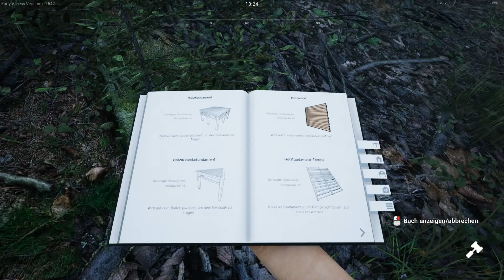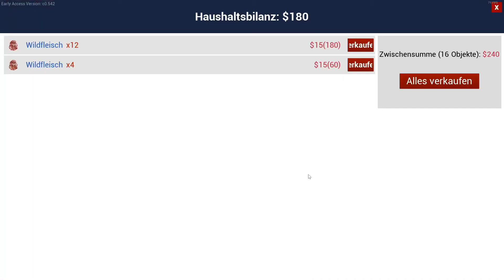Ranch Simulator | Zwei Knallharte Profis räumen auf! | #3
Hallo!

Willkommen bei meinem Live Stream Mitschnitt von Ranch Simulator

Über Ranch Simulator:
Ranch Simulator - Der realistische Mehrspieler-Landwirtschafts und Management Sandbox; Anbauen, Ernten, Jagen & Aufbausimulator

Baue deine Ranch wieder auf
Die Jahre haben es mit der Ranch deiner Familie nicht gut gemeint und es braucht Zeit sowie Geld, um sie wieder zu vergangenem Ruhm zu führen. Kaufe Werkzeug im örtlichen Baumarkt und Fahrzeuge, um deine Projekte für den Wiederaufbau durchzuführen. Renoviere das Hauptgebäude, wähle das Vieh, das du züchten willst, und errichte die Scheunen, Pferche und Gehege, die für die Sicherheit deine Viehbestands notwendig sind.

Große Bauprojekte sind eine Sache. Aber sie bezahlen zu können? Das hängt davon ab, wie gut du als Rancher bist. Profitabel zu sein ist ein Tagesgeschäft. Sobald du dein Vieh ausgewählt hast, musst du es regelmäßig füttern und ihm Wasser geben, damit es gesund bleibt. Erfolgreiche Viehzucht und die bedachte Aufzucht von Jungvieh führt zu einem Anstieg der Zahlen deiner Herden – und je mehr Produkte du zum Verkauf hast, desto mehr Einnahmen erzielst du für deine harte Arbeit.

Um dein Gehöft herum befindet sich eine riesige Open-World-Umgebung, in der es nur so an wilden Tieren wimmelt. Also wenn du mal etwas auf die Bremse treten willst, wieso schnappst du dir nicht einfach dein treues Gewehr und gehst im Wald Rotwild und Bären jagen? Aber vergiss nicht, dass die Wildnis ihre eigenen Gesetze hat und du nicht der einzige geschickte Jäger in der Gegend bist. Manchmal werden deine ruhige Hand und deine scharfen Augen wieder auf der Ranch benötigt, damit hungrige Wölfe deinen Traum von einem Leben auf einer abgelegenen Ranch nicht zu einem Albtraum werden lassen.

Ich freue mich über jeden Daumen, egal in welche Richtung er auch Zeigen mag.
Füllt die Kommentare mit euren Ideen, Anregungen und auch mit eurer Kritik. Nur so kann ich wissen was ihr euch gerne mal ansehen wollt.

Und wer mich Unterstützen möchte, lässt ein Abo da!

Gruß und viel Unterhaltung mit dem Besten aller Mittelmäßigen Let's Playern über Dreisieg!

Bloodyyy